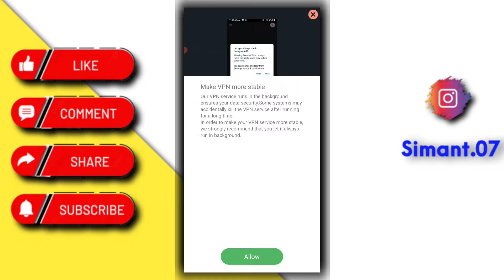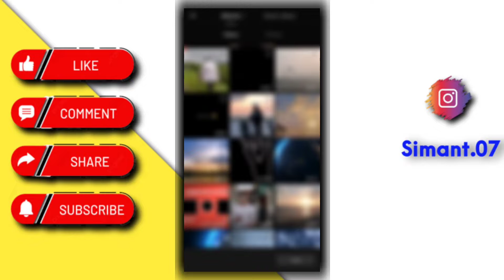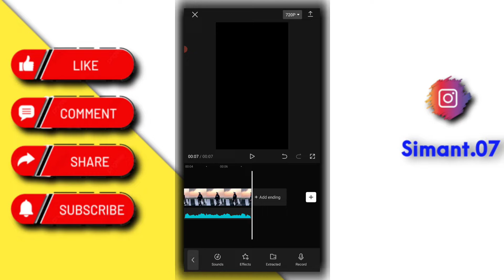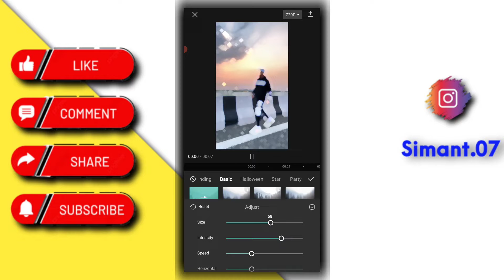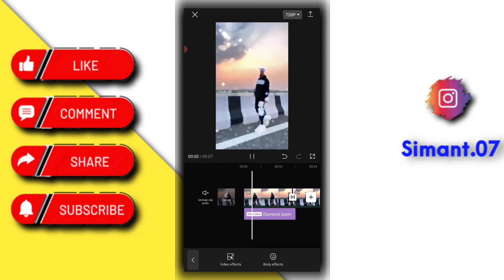Reels Blur Video Editing || Capcut Diamond Zoom Blur Effect Video Editing || Diamond Blur video edit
so hello friends kaise hai aap sab I hope aap sab badhiya honge to aajke is wali video mai aap sabko diamond blur effect video editing ka tutorial dene wala hu to video ko end tak dekhte rahiye !

Note :- NoTE: ALL THE IMAGES | PICTURE | MUSIC | ANIMETION | Transaction | effect Shown IN THE Video Belongs To REsPECTED OWNERS And Not Me | I Am Not The Owner Of Any Picture | Animation | Transction | effect | Showed In The Video

Video Is For Education Purpose Only . Copyright disclaimer under section 107 Of Copyright  1976 , allowance is made for "fair use"  purpose such as critisism, comment, news, reporting , teaching , scholarship, and research.fair use in a use permitted by copyright status that  otherwise be infringing. Non- Profit, educational or Personal use tips the balance in favor of
 use.

Reels Sound Video :-